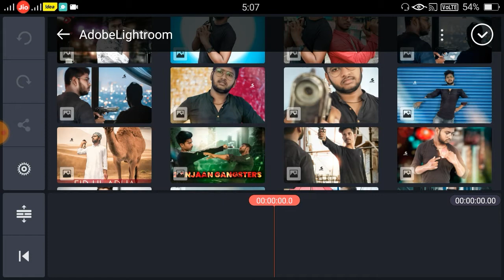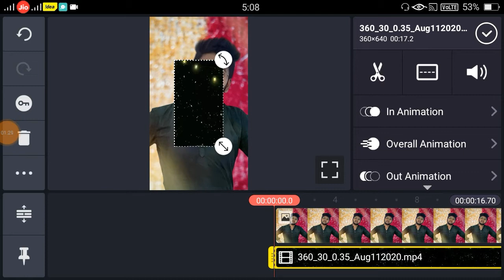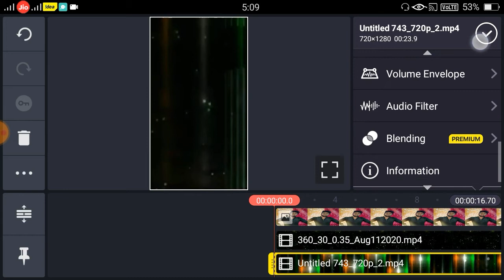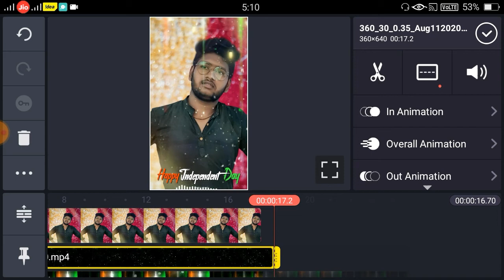15th August 2020 Status Video Tutorial | Happy Independence Day Status Video | Kinemaster video tuto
15th August 2020 Status Video Tutorial | Happy Independence Day Status Video | Kinemaster video tutorials

15th August status video tutorial
 VFX 2020,
New VFX 2020,
Magical video tik tok,
arishfa khan tik tok,
arishfa khan life style,
tiktok new viral arishfa,
tik tok trend,
tik tok viral videos 2019,
tik tok viral videos 2020,
new tik tok arishfa khan,
arishfa khane ke sath video kaise banaye,
arishfa video editing,
how to make video with arishfa,
mobile phone vfx video tutorial
mobile se photo print video set
girl video tutorial
road video  vfx video tutorial

                            SAIF EDITZ
 PICSART TUTORIAL               LIGHTROOM TUTORIAL
 KINEMASTER TUTORIALS

About channale -
   Hlo friend,
     Mera naam h saif Abdin  or aap dekh rhe h SAIF EDITZ
So gys mere channel pr picsart tutorial, lightroom tutorial, kinemaster tutorial se related videos milega & ye channel pr photos editing, videos editing ki videos milegi
So mujhe support krna okk. saif Abdin
       SO, FREIND

1. kine master video effect
2. kinemaster editing tutorial
Hindi
3 . kinemaster independent day video editing
4. tiktok video editing
5. tiktok video viral effect

1. TIKTOK new treand video tutorial
2. tiktok vfx video editing
3. tiktok vfx video tutorial
4. tiktok arishfa khan bewafa video tutorial
5. Arishfa khan box video tutorial
6. new trand video editing
7. Tiktok arishfa khan vfx video tutorial
8. tiktok New trend vfx video tutorial in Hindi
9. arishfa khan bewafa video tutorial
10. tiktok New video tutorial

*sociol link ¬¬---

2. whatsapp no --🔔🔔🔔

4. youtube --- SAIF EDITZ